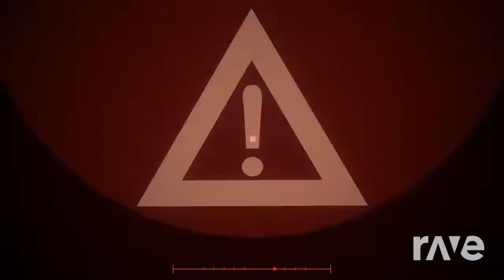Termite X Destroid - Funk On (Hold On X Funk Hole)